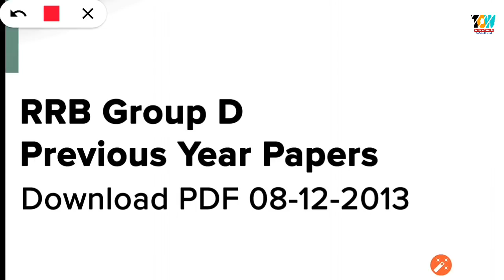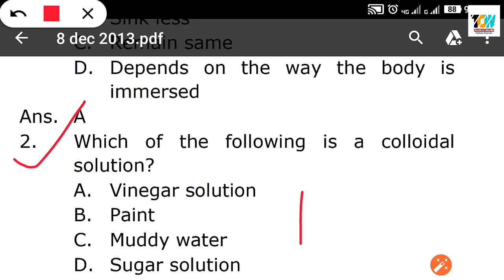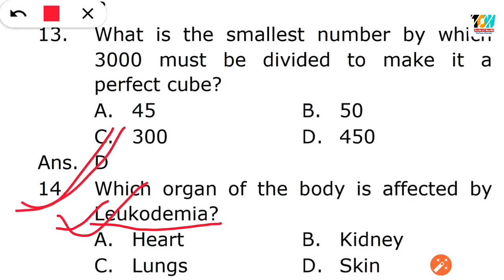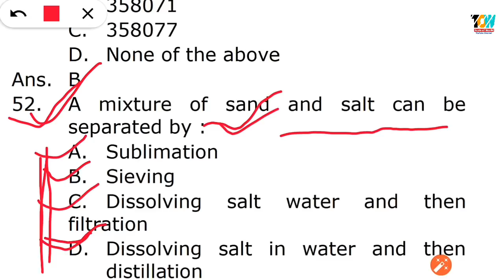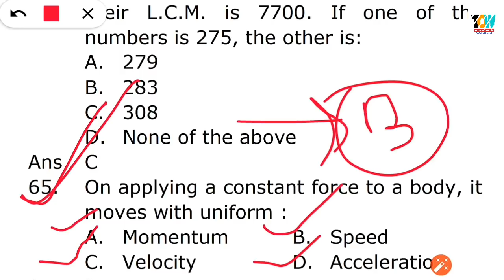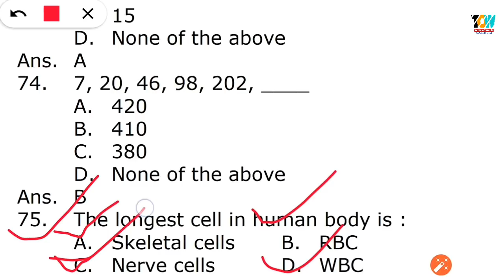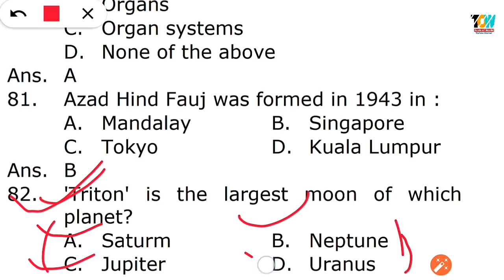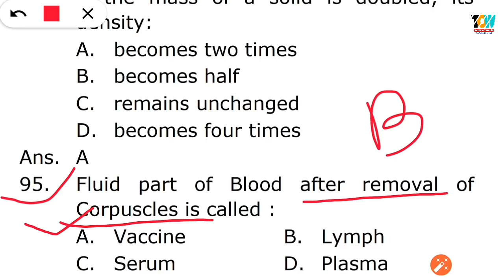Railway Question Paper In Odia !! Part 2 !! Odia Railway Question Paper General science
domain math,math sites,define domain in math,domain meaning in math,ixl math,cryptography math,applied mathematics and computation

Railway & Odisha Postal Math Short Tricks In Odia !! New Tricks For Group D And ALP & Banking